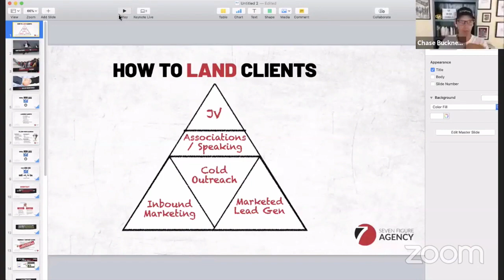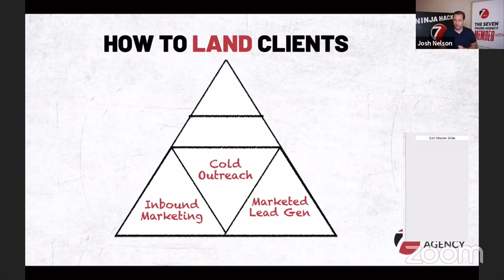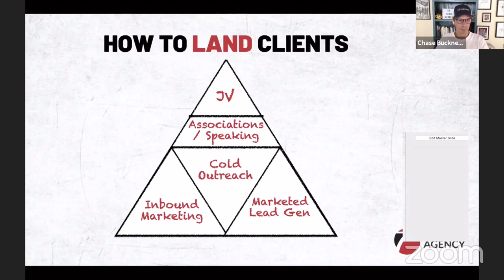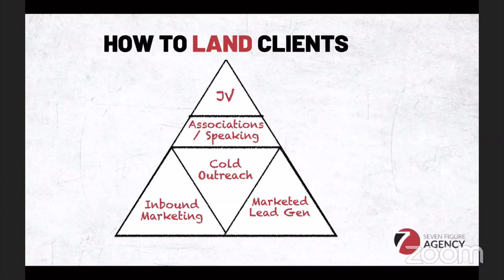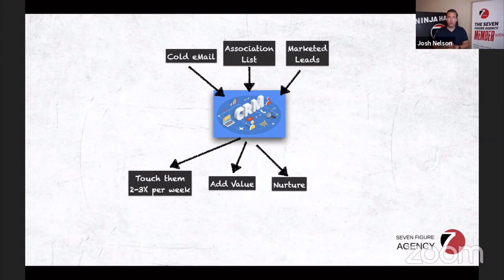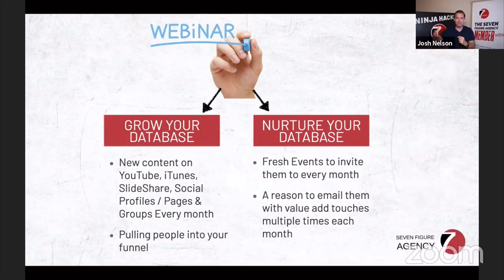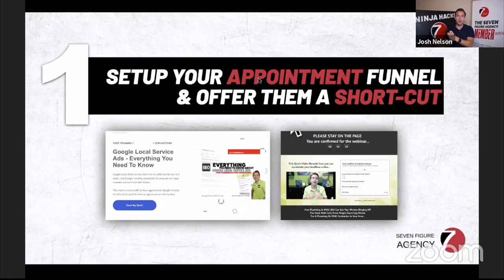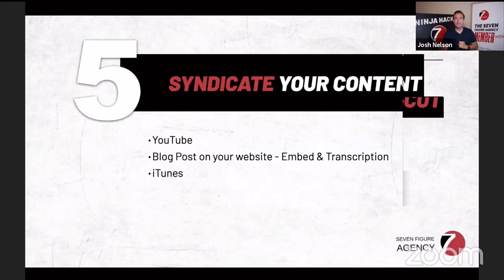HighLevel Sales Sessions with Josh Nelson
In this episode, we speak with Josh Nelson of Seven Figure Agency. Josh speaks about:

💥  5 Key methods for landing new clients
💥 Josh's favorite providers of lead lists
💥  How to look for Joint Venture opportunities
💥  Why you should think about transitioning from chasing clients to Inbound Marketing
💥  The importance of communicating constantly and efficiently with your database
💥  How webinars can grow and nurture your database
💥 Tools to promote your webinar for maximum effect